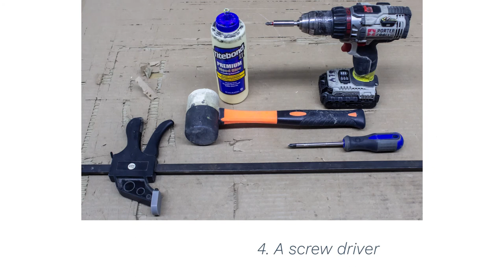W1836 (DOVETAIL ASSEMBLY PROCESS)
One day, all cabinets will be made like this.

Lily Ann Cabinets' unique assembly process is stronger, faster
and easier than anything else on the market.